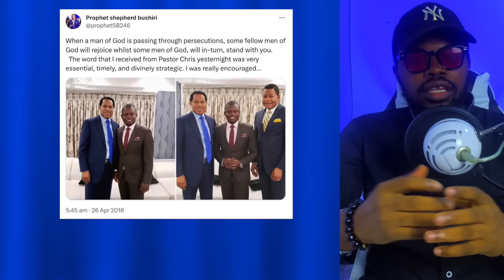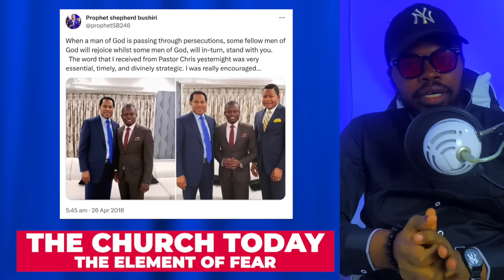“NEVER LEAVE MY CHURCH”| Bishop D. Oyedepo REACTS